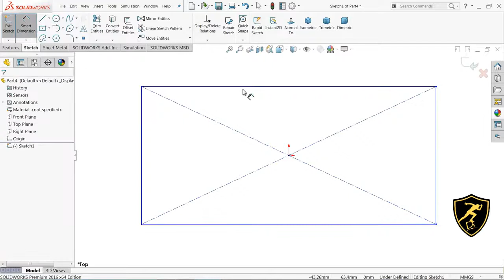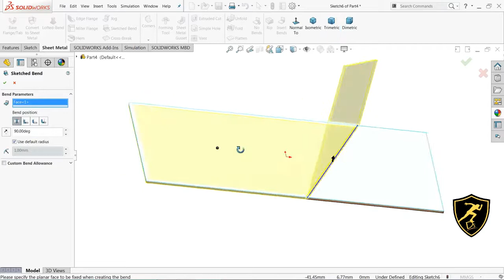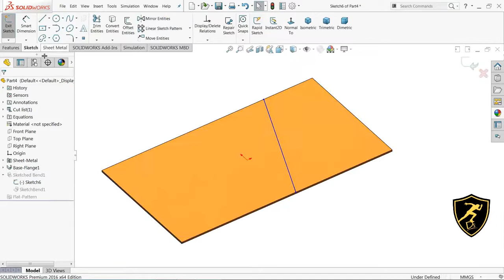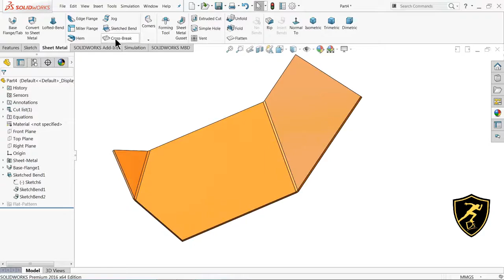Sketched bend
We are giving a simple tutorials about solidworks... u can learn icons and comments just in 4 mins approx.

Solidworks பற்றிய எளிய பயிற்சிகளை நாங்கள் தருகிறோம் ... தோராயமாக 4 நிமிடங்களில் நீங்கள் கற்றுக்கொள்ளலாம்.